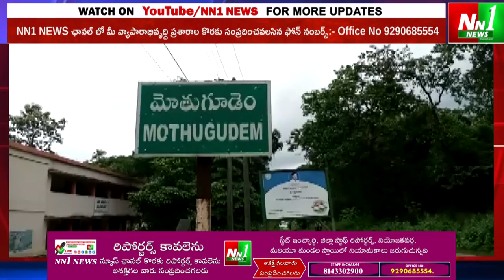మోతుగూడెం : మన్యంకొండ జాతర ఏర్పాట్లను పరిశీలించిన ఎస్పీ ,ఏఎస్పీ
"nn1news live"
"nn1news luve"
"nn1news"
"nn1news live"

NN1 NEWS#
NN1 News#
nn1news live#
nn1news breaking news today#
nn1news Breaking#
nn1news Youtube on live#
nn1news Sucribe#